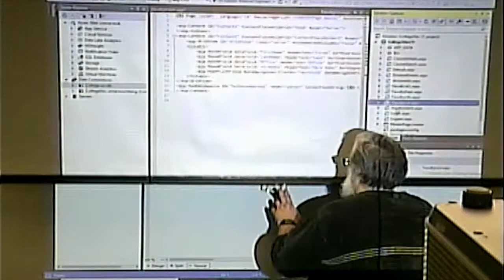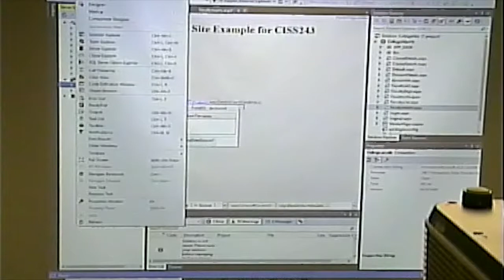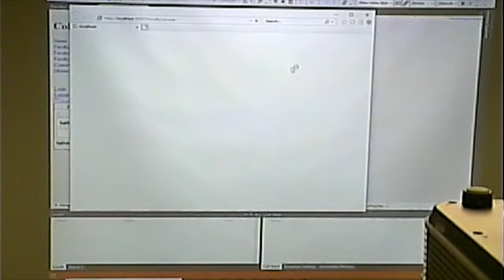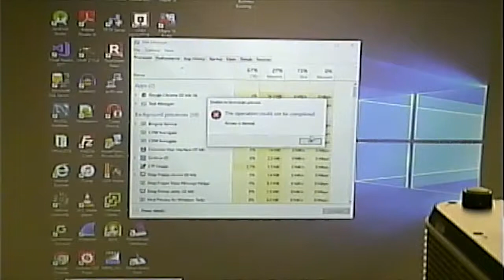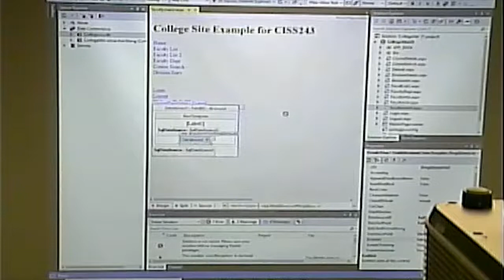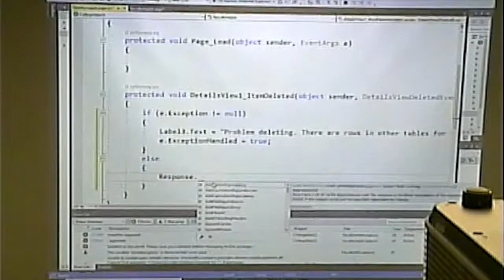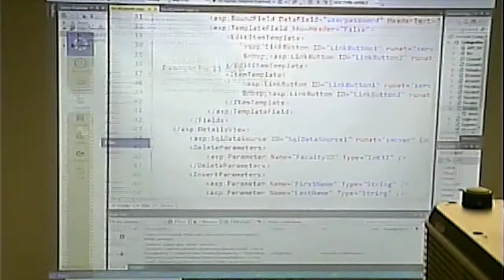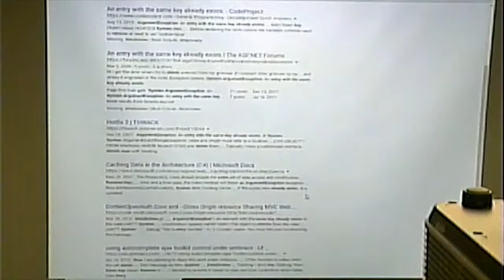CISS243 - Web DB Integration- Fall 2018 - Week 13, Lecture 1 - November 13, 2018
Doing db updates on details view. The problem I was having on the delete was caused by I did not delete the label from the ItemTemplate for Division ID when I added the drop down. Go Figure!